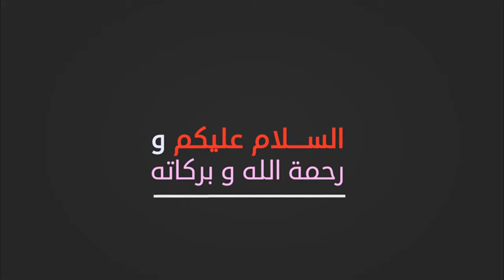هذه اللحظة لن ينساها العالم | لحظات جميلة بين كريستيانو رونالدو ومعجبيه الصغار..!! 🥺❤️🔥